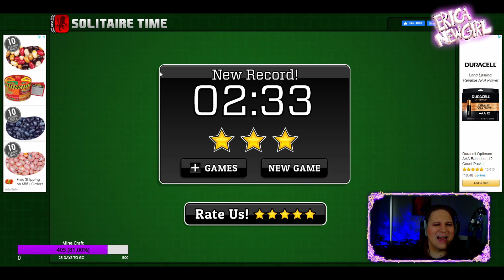I am the NUMBER ONE Solitaire Player on Twitch!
speeed run! Dewey decimal system! fiery jelly beans! chaos!